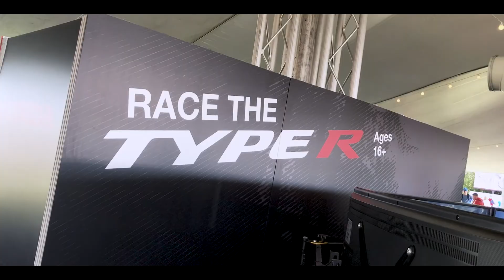Honda at CarFest South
CarFest South was a blast! The Honda team and fans get creative with super cool angles and close ups. All shot on iPhones...